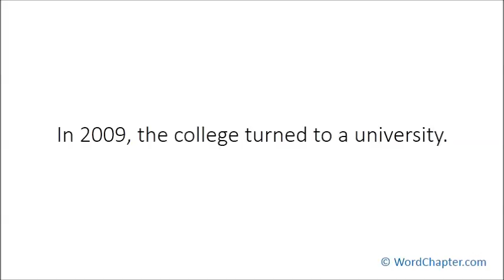Insights on Bethel’s Online Learning Program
Article highlights:

1. Bethel university was established back in 1842 in McLemoresville, Tennessee.
2. Bethel offers classes at 7 locations now.
3. The demand for the institution grew manifold with the launch of the success program in 1997.
4. The college faced a challenge of whether to operate at the same size or to expand to a greater extent. However, the lack of funds and personnel proved to an obstacle in the path.
5. As a solution, Savant was established that aimed to boost enrolment at bethels through the introduction of online programs.
6. In 2007, Savant established LMS in the campus of bethel and started its first online course.
7. Bethel started its first MBA degree in 2007 that became increasingly popular in the nation.
8. In 2009, the college turned to a university.
9. Bethel started restructuring their facilities to accommodate more students.
10. The university has close to 6,000 students as of Fall 2014.